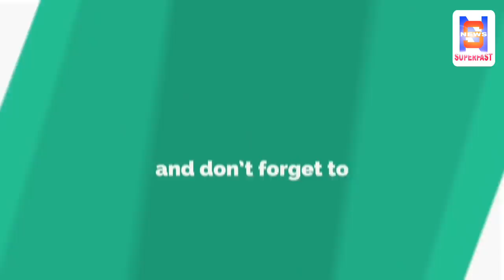भारतीय सेना का Future Plan,सीमा पर तैनात होंगे Robots | कड़ी होगी सुरक्षा | Defence news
Hello Friends

1.Latest Technology
2.How to make money Online,
3.Android Tricks and Tips
4.How to How to Make Website
5.Google AdSense
6.PC Tricks
7.Ration card
8.Aadhar card
9.Awas Yojana
10.Sarkar ki Yojna
11.Online Form apply
12.Technical video
13.App Review
14.Unboxing
15.Tips & Tricks
16.PAN card
17.Latest News & Updates of World
18.Breaking News
19.News Superfast
20.Entertainment

Video Title-भारतीय सेना का Future Plan,सीमा पर तैनात होंगे Robots | कड़ी होगी सुरक्षा | Defence news

news superfast,
indian army,
indian robots guards,
indian robots soldiers,
indian army future plan,
today news,
breaking news,
defence news,
indian force,